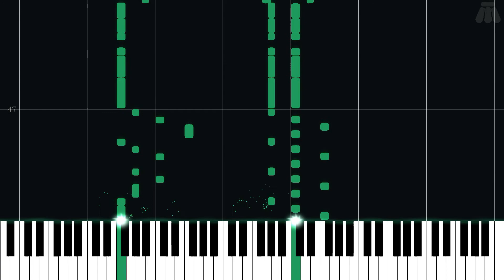Quick Man - Mega Man 2 - Intermediate Piano Tutorial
Intermediate Piano Tutorial for Quick Man from Mega Man 2 (1988) in the Mega Man series.